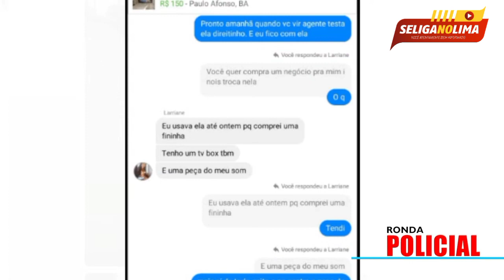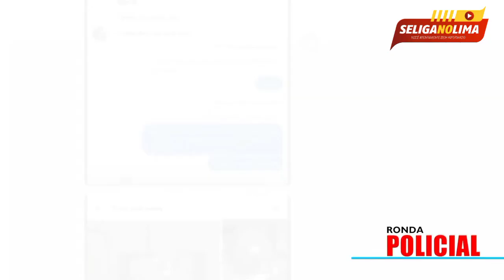URGENTE: GOLPE DE FALSAS VENDAS EM PAULO AFONSO